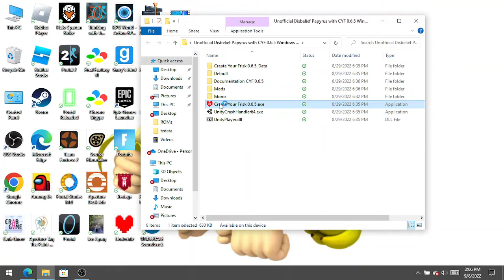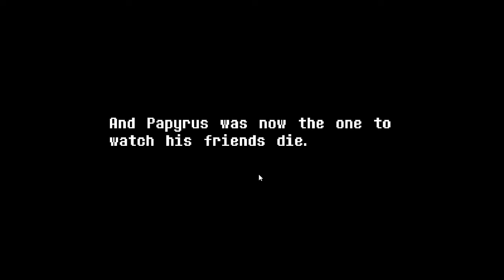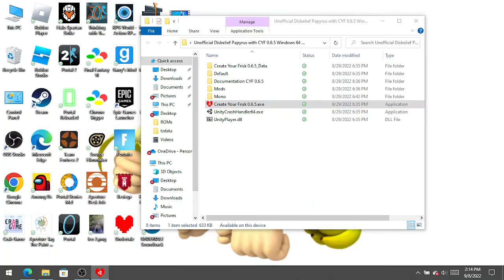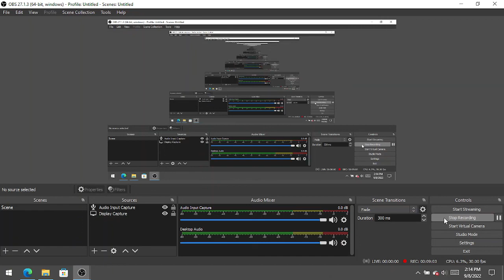Undertale Disbelief Papyrus Phase 1 gameplay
I fought Disbelief Papyrus 1st phase.